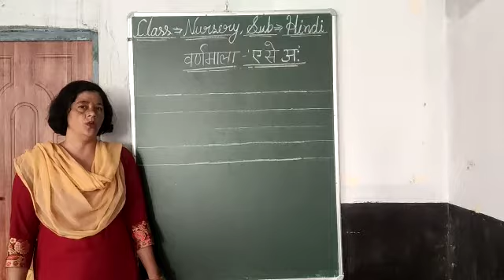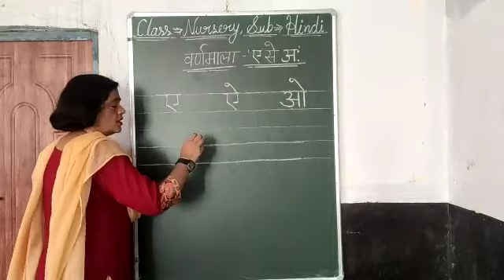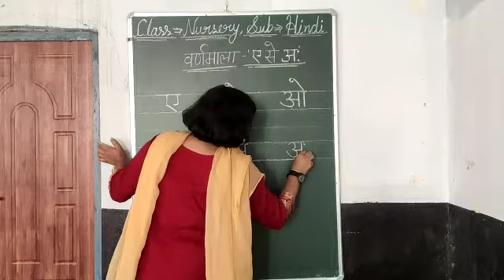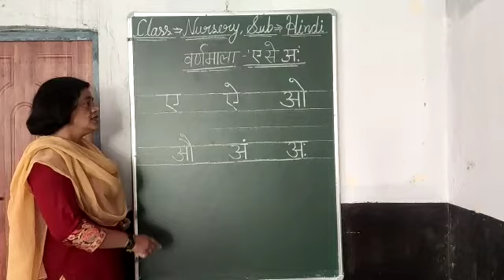NURSERY Hindi Varnamala -E se Aha